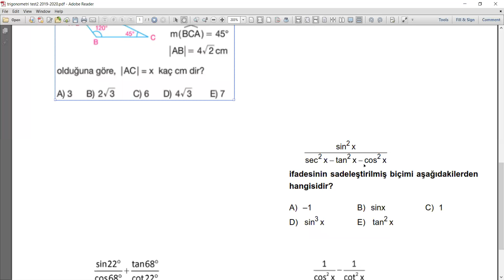درس رياضيات لطلاب الحادي عشر بعنوان trigonometri حل أسئلة القسم الثاني